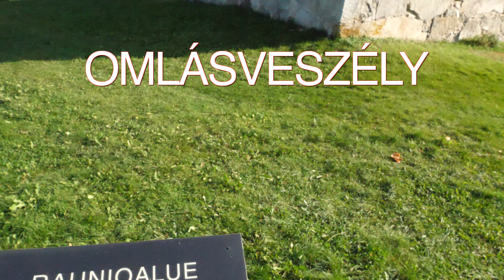500 éves, nincs teteje, mégis tartanak benne esküvőt!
Finnországban is vannak építészeti érdekességek!